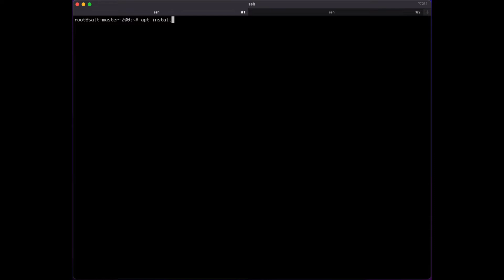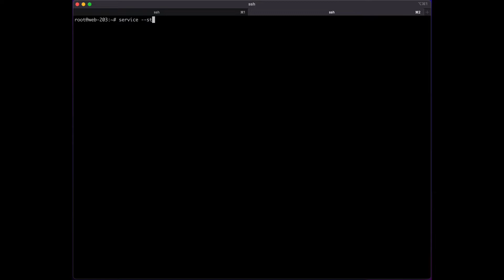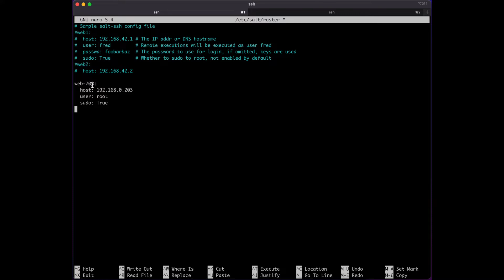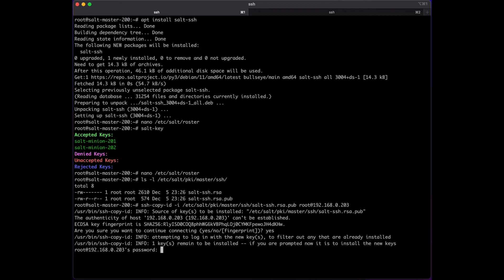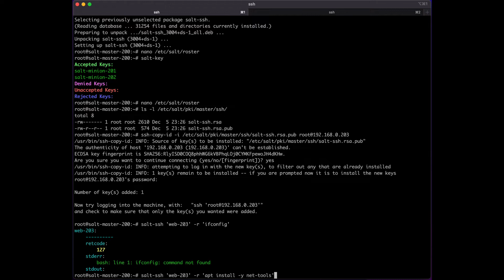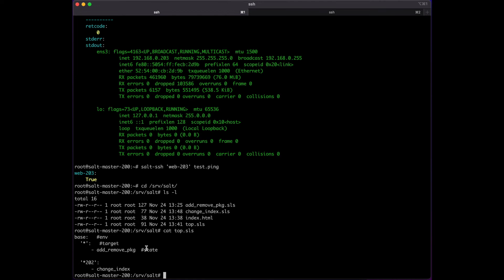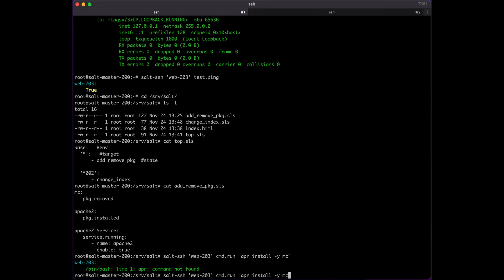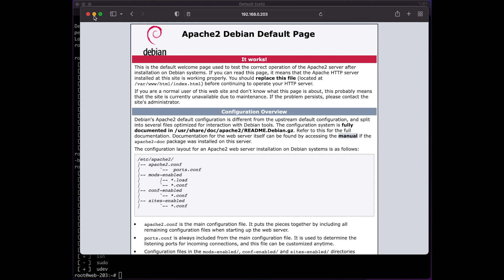How to use salt-ssh to manage remote hosts without minion. SaltStack from scratch. Episode 3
How to install and configure salt-ssh to manage remote hosts without salt-minion.